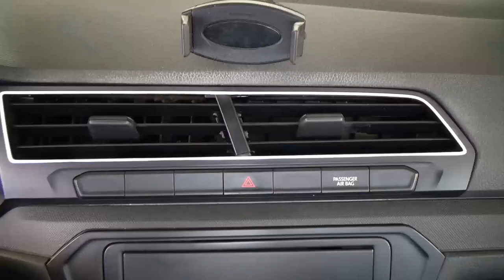Volkswagen / Saveiro / 2020 - 27569